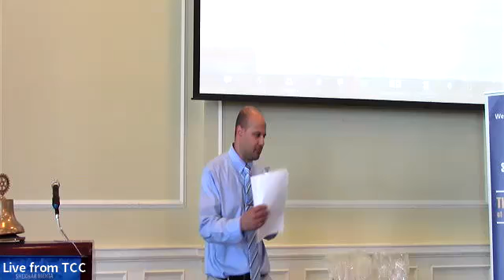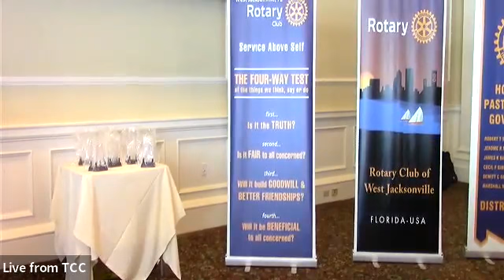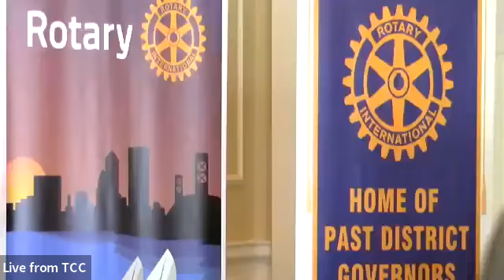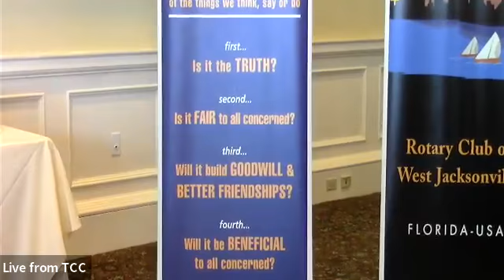Youth Awards 2022